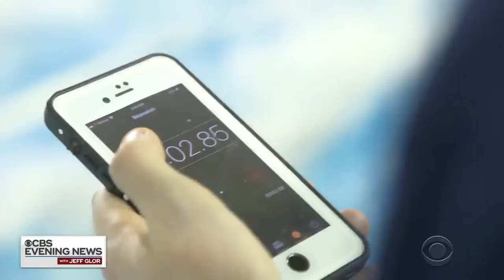Blind swim coach uses his hearing to help his team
Tharon Drake went blind at 14. But that hasn't stopped his accomplishments as a swimmer, and now as a coach for Catawba College. CBS News correspondent Mark Strassmann explains.